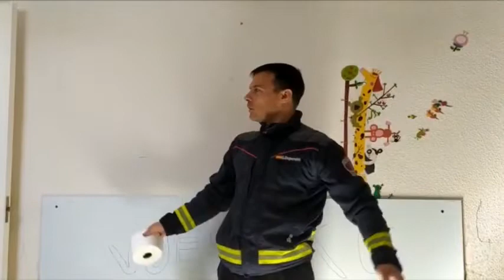Los BomberosCM nos piden que “nos tiremos el rollo” y nos quedemos en casa.